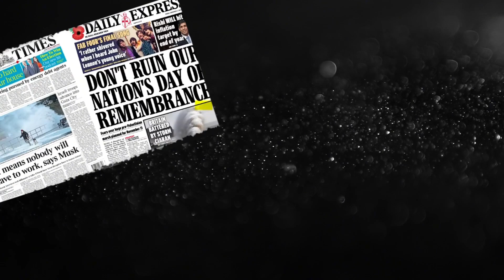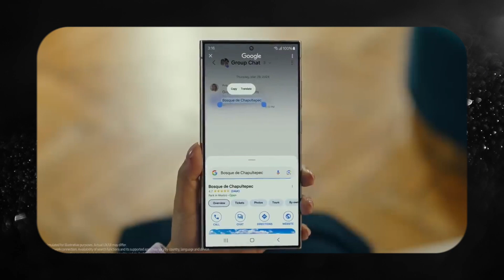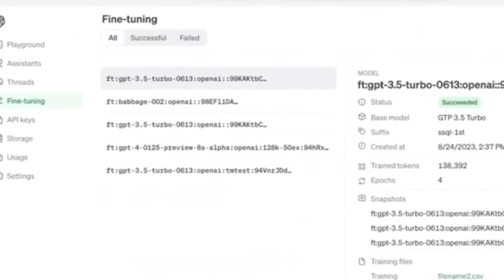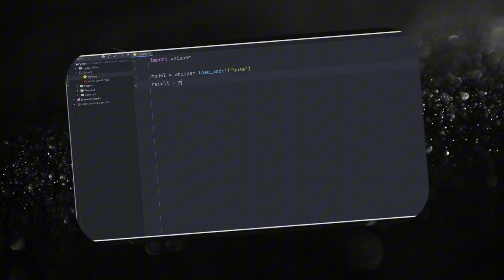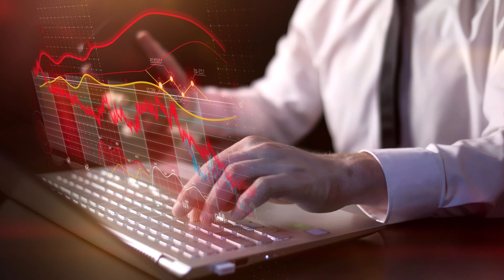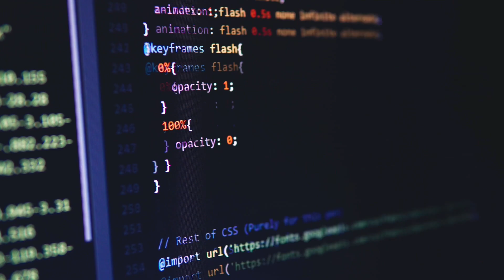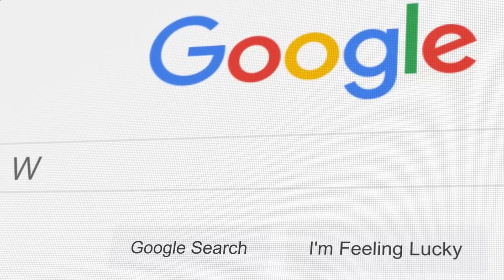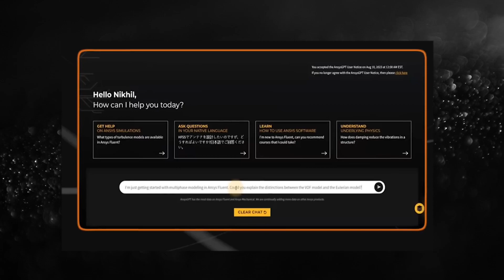The BIGGEST AI News This Week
Stay ahead of the curve with the latest breakthroughs in artificial intelligence. In "The BIGGEST AI News This Week," we cover the most significant advancements, groundbreaking discoveries, and impactful stories shaping the AI landscape. Get the insights and updates you need to stay informed about the rapidly evolving world of AI technology.